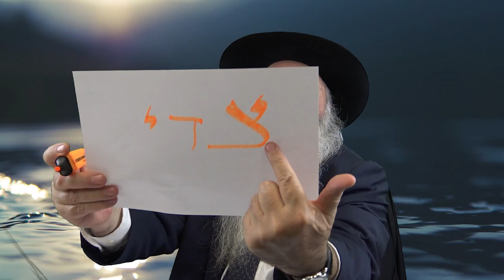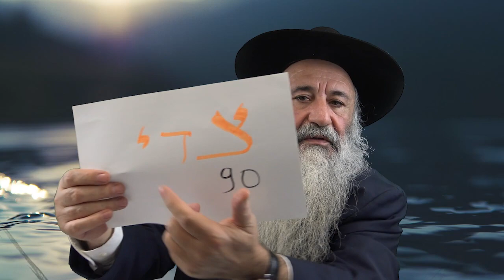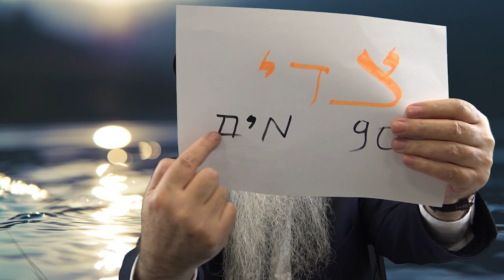Caractère sacré du signe zodiacal VERSEAU | Partie 1